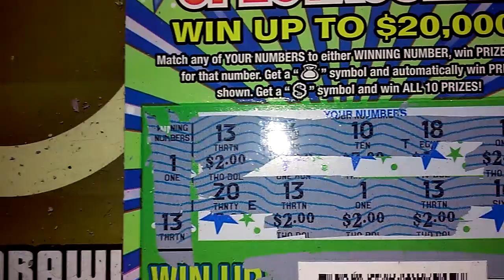Big Money Spectacular Banging Matchups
Wow.  Total unexpected hits from a $2 game.  More exercise today paid off again today.